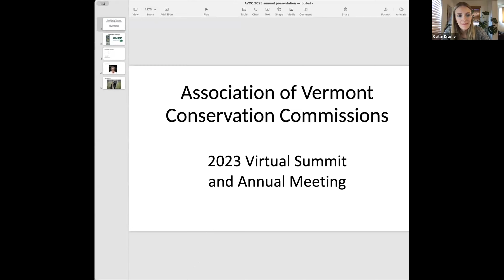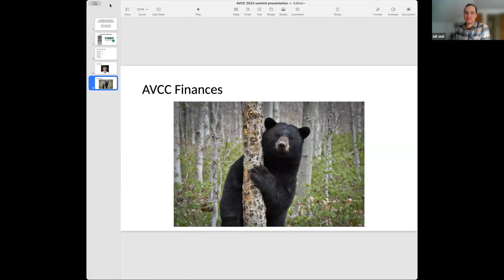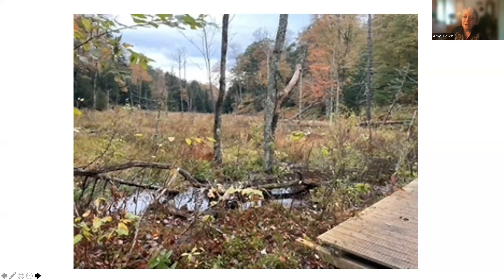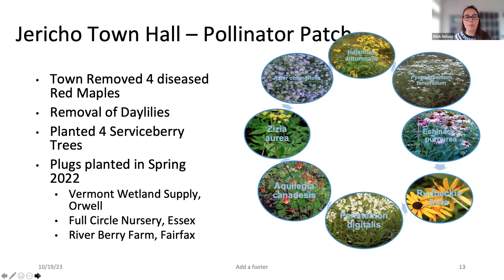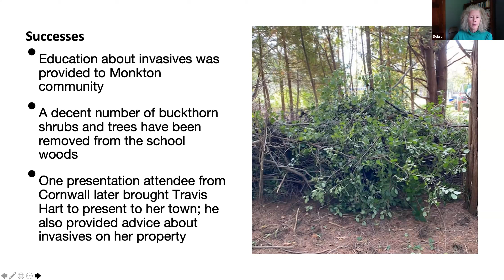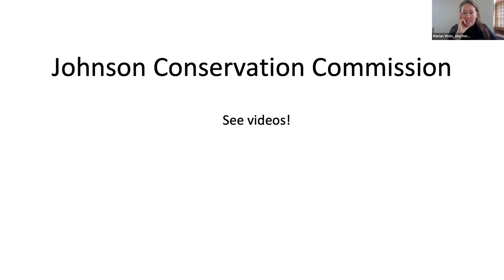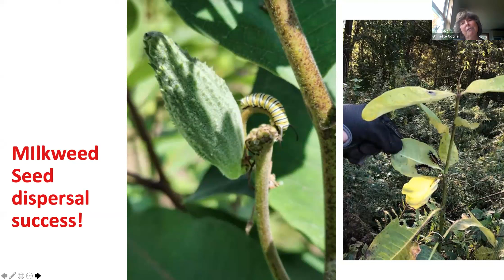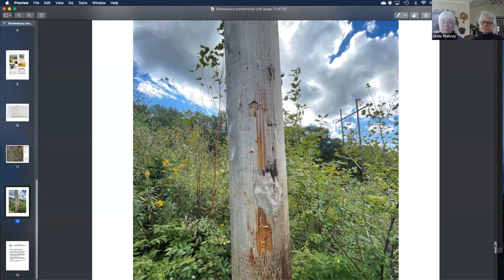AVCC 2023 Virtual Summit & Annual Meeting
On Thursday, October 19th, the Association of Vermont Conservation Commissions (AVCC) held our 2023 annual meeting, virtually. While it was a shorter gathering than annual meetings in past years, we are looking forward to partnering with many local organizations to participate in next year’s Statewide Conservation Summit, to be hosted in Spring 2024.

This virtual annual meeting highlighted projects from Conservation Commissions around the state. Hear directly from members of Conservation Commissions members who have had their work supported through an AVCC Tiny Grant award in the past! They shared a bit about their projects’ successes, challenges, and lessons learned along the way. Also, hear a brief overview of the recently passed 30x30 law in Vermont, to help prime a conversation about how Conservation Commissions can stay engaged in the work ahead to conserve 30% of Vermont's land by 2030, and 50% by 2050.